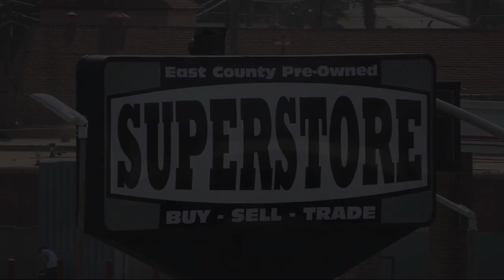2015 Jeep Renegade Latitude San Diego Carlsbad National City Chula Vista Alpine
2015 Jeep Renegade Latitude Stock Number: 220364 Vin:ZACCJABT7FPB87067.

327 El Cajon Blvd.